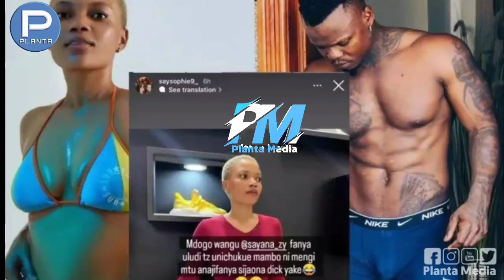vixen wa amelowa apost picha za chumbani na harmonize sophia amwaga ukweli wote kulala nae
Mimbayazuchu yazua utata ukweni kaka wa zuchu afichua harusidiamond wazae baada ya ndoa
Tufollow katika ukurasa wetu wa instagram  @PLANTAMEDIA
Na kulike facebook page planta media